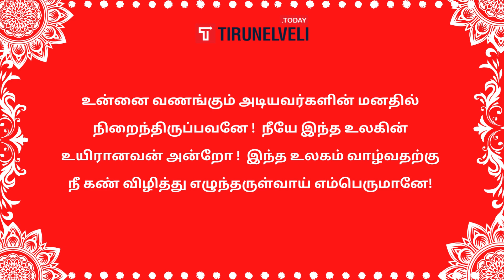மார்கழி ஸ்பெஷல் 2023 | 29 ஆம் நாள் | திருப்பள்ளியெழுச்சி | விண்ணகத் தேவரும் நண்ணவும்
காலையில் பக்தியுடன் திருப்பள்ளியெழுச்சி  விளக்க உரையுடன் கேட்டு மகிழ்வோம்.

தமிழ் மாதமான மார்கழி மிகவும் சக்திவாய்ந்த மற்றும் மகத்துவம்மிக்க மாதமாக கருதப்படுகிறது.  சைவ வழிபாட்டு தளங்களில் திருப்பள்ளியெழுச்சி பாடல் பாடுவது மார்கழியின் சிறப்புகளில் ஒன்று. இந்த புனிதமான மார்கழி மாதத்தில் - சிவன்-பார்வதியின் அருள் பெற சிவன் கோவில்களில் திருவெம்பாவை ,திருப்பள்ளியெழுச்சிபாடுவதும், கிருஷ்ணரின் அருள் பெற விஷ்ணு கோவில்களில் திருப்பாவை பாடுவதும் வழக்கம். இந்த பாராயணங்களை செய்பவர்கள் இறைவனின் அருள் பெறுவர் என்பது நம்பிக்கை.

இந்த காணொளியில் தினம் ஒரு திருப்பள்ளியெழுச்சி பாசுரம் உங்கள் செவிக்கு விருந்தாக மிக எளிய அர்த்தத்துடன் தர உள்ளோம். இதனை அனைவரும் கேட்டு, மகிழுந்து இறைவனின் ஆசிகளை பெறுவோமாக .

To know more about temples in and around Tirunelveli in Tamil do check out this link